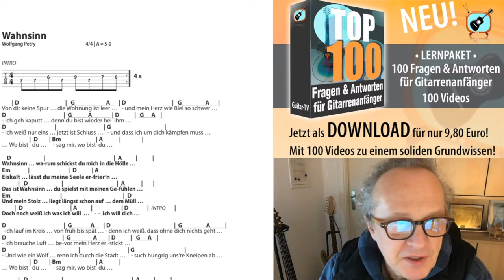Der Balladenschlag im 4/4 Takt